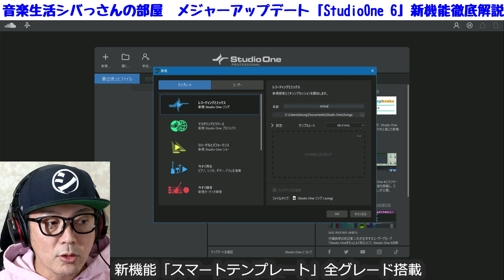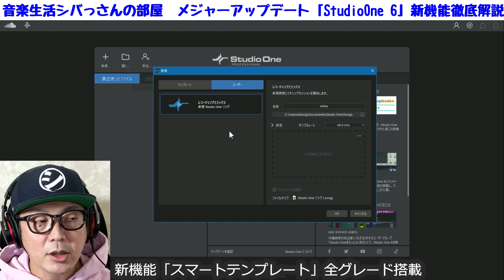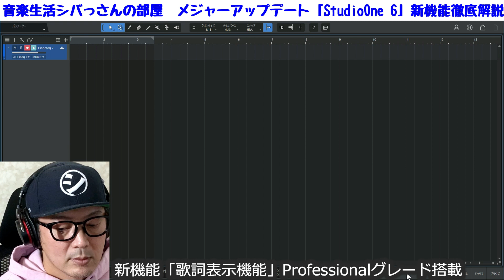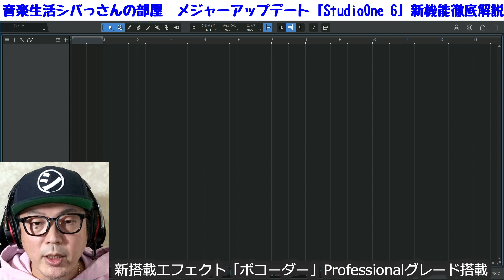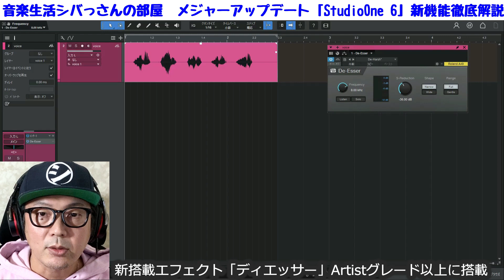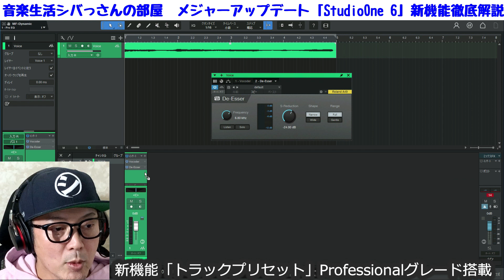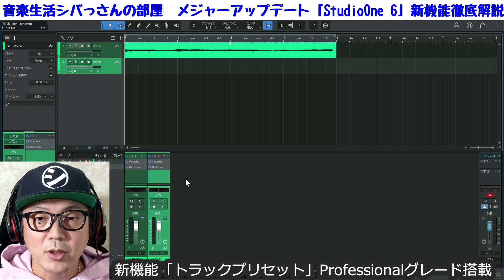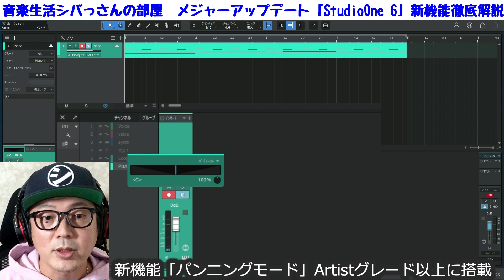「DTM」乗換え？購入すべき？2年ぶりメジャーアップデート「StudioOne 6」新機能徹底解説【DAW・cubase・logic・protools・Presonus】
2022年9月27日にリリースされた
Presonus社DAWソフト「StudioOne6」
新搭載された機能やエフェクトなど
主要なものを一挙解説！
他DAWソフトと比べてどんな所が有利なのかも
個人的見解を交えながら解説しています。

■この動画の続き「有料メンバーシップ動画」■

有料メンバーシップ(月額990円)

シバっさんDTMレッスン
オンライン無料体験レッスン
申込みフォーム「StageA公式」

電子書籍　シバっさん著
「コード進行のつなげ方・完全版」(完全返金保証)
クリエイターズサイト「note」にて販売中